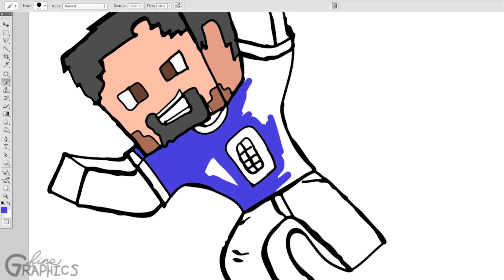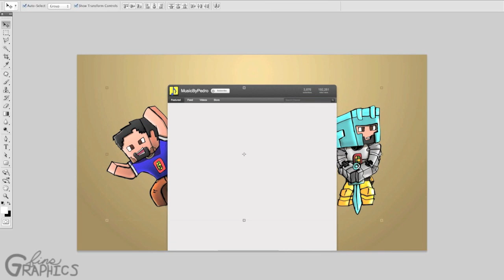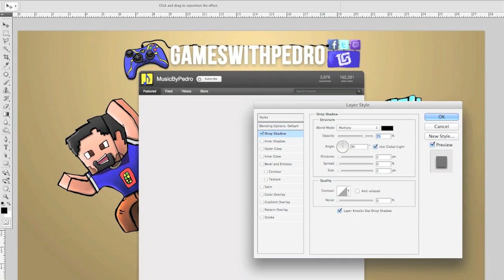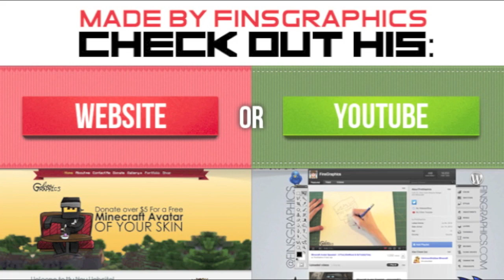DOUBLE FEATURE - "Fin's Groove" by MusicByPedro AND "SpeedArt" by FinsGraphics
READ THIS CAREFULLY!

THIS SONG WAS WRITTEN FOR FIN IN APPRECIATION FOR MY AWESOME BACKGROUNDS!!

*** EXPAND THIS FOR DOWNLOAD LINK AND TERMS FOR USING THIS SONG ***

With this video I am giving everyone on YouTube permission to use my music whether you're using it for commercial or non-commercial purposes.
Please place the following in the description of any video you use my music in:
- Mention the channel name ("MusicByPedro")
- Link back to my channel here on YouTube
- Mention the song name

Here is an example of what it should look like in the description:

Song: Fin's Groove